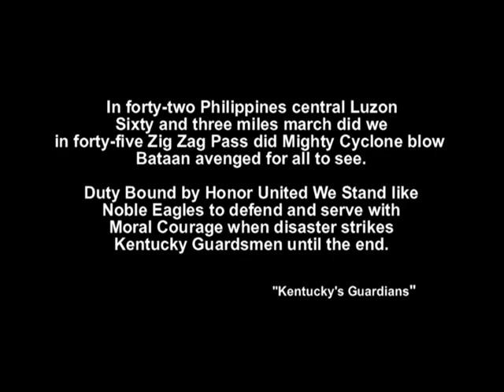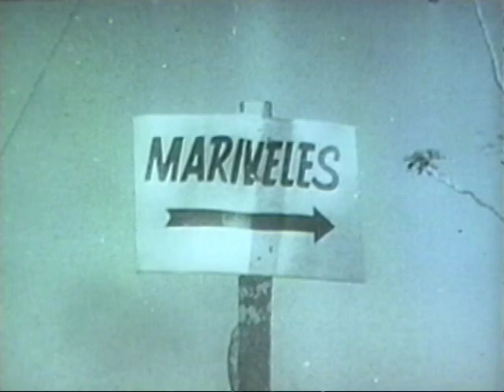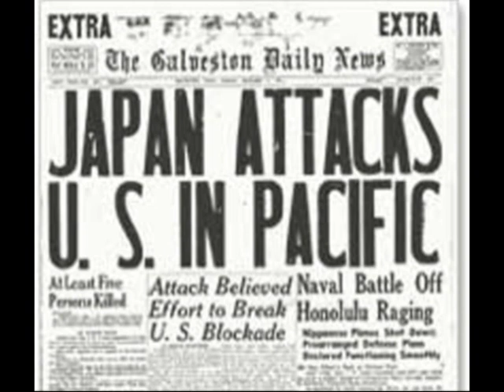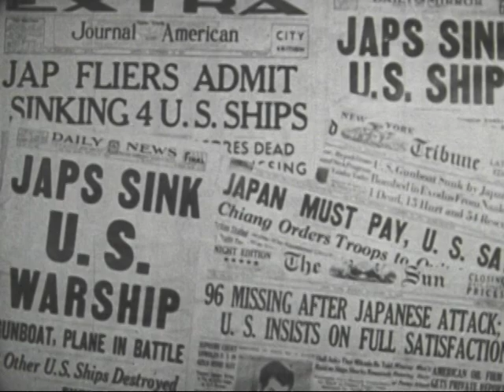Bataan: The Harrodsburg Tankers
Filmed and Produced by the Kentucky Army National Guard G6 Visual Information team. This is the version that was shown on KET